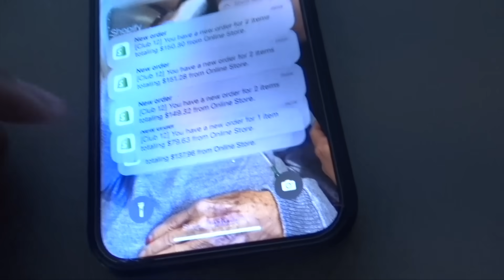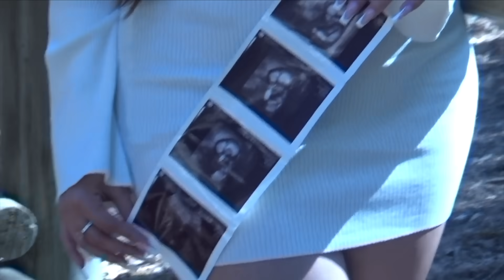We're pregnant ❤️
WE ARE PREGNANT…..

Thank you to everyone who has supported us from the beginning, we were so excited to share this news with all of you ♥️ We CAN’T wait to bring you guys along the journey with us !! We love every single one of you and appreciate the amount of support we are receiving!! Grateful and excited to have everyone apart of something that means so much to us !!!